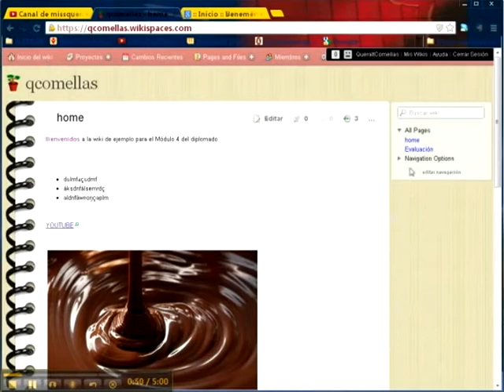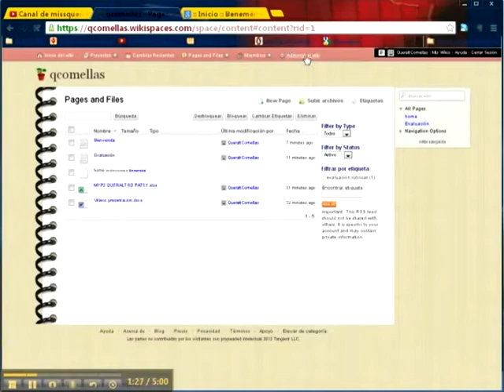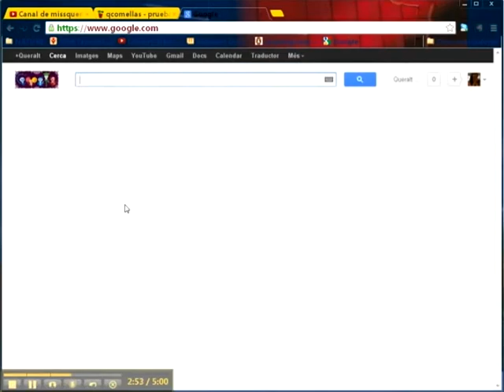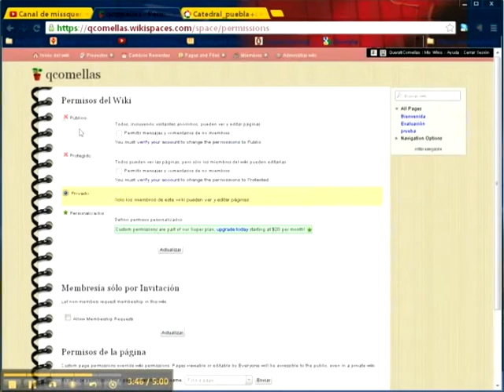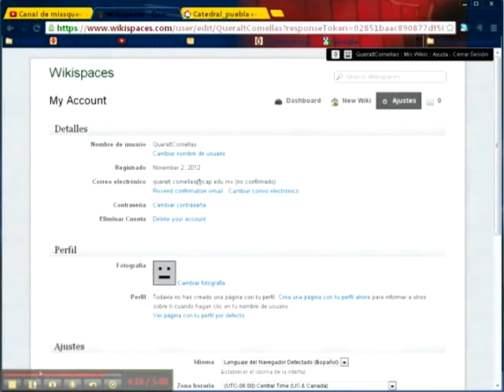ADMINISTRAR WIKISPACES 2